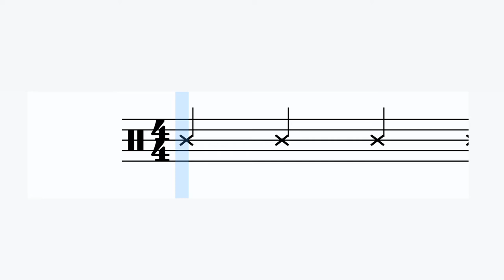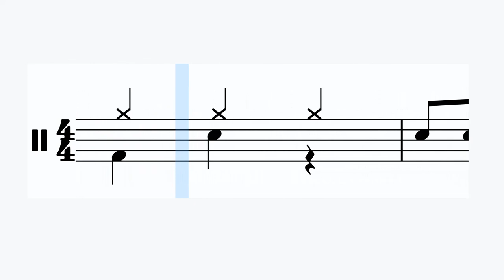How to Play I'm a Drummer (1)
Bateria-Ikasleentzako ariketak eta abestiak
Canciones y ejercicios para los estudiantes de batería
Rhythms and songs for the drummer students